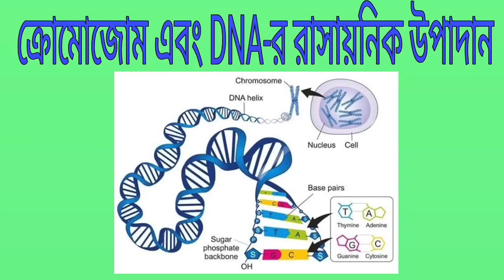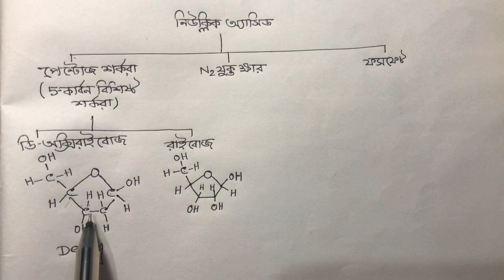Madhyamik life Science ( Madhymik Jibon bigyan) // Chromosome// DNA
The contents of this video is about Chromosome and Nucleic acid i.e DNA which is essential for Madhymik Life Science subject. DNA is equivalent to Gene and Genome.This video is helpful for both Madhymik life science 2021 or fresher Madhymik students.